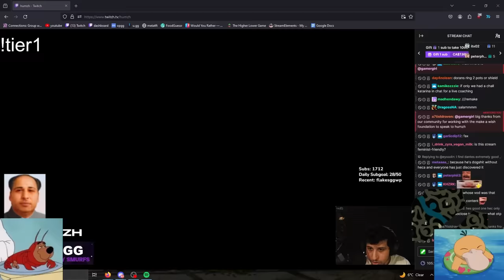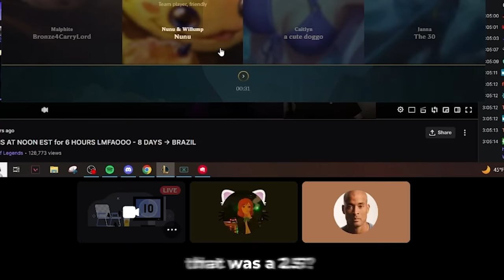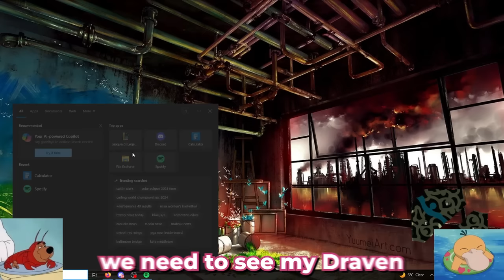HE PAID ME TO COACH HIM?!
hi, I’m a challenger katarina main! this streamer Humzh paid me to coach him on katarina